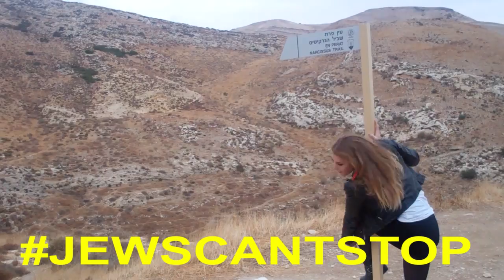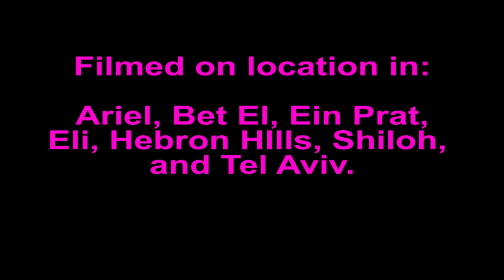Miley Cyrus - Jews Can't Stop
Miley Cyrus raised eyebrows and tongues with her hyper-sexual performance of her hit "We Can't Stop" at the MTV Video Music Awards. But concerned Jewish parents need not fear! A new video take on Miley's song has channeled her defiant spirit towards a worthy cause: defending Jewish rights to live and thrive in the land of Israel. Jews can't stop building, loving, praying, doing what we want in their land, in their homes. Too quote Miley, "Only God can Judge ya. Forget the haters, cuz Somebody loves ya."

Who REALLY owns the land?

Lyrics:
It's our LAND we can BUILD where we want
It's our LAND we can PRAY WHERE we want
It's our LAND we can LIVE HOW we want
We can BE who we want
MAKE PEACE IF we want

Bare land and Jewish bodies everywhere
Rockets through the air but who cares?
Cause we came to build our home now
But somebody might get stoned now

If they wants Jews to leave home
Can I get a hell no
Cause we gonna fight all night
Till we get our birthright, alright

So la da di da di, we like to BE FREE
Dance in Tel Aviv
LIVIN' however we want
Can't you see it's we who own the LAND
Can't you see it's we who TAKE A STAND
We BUILD things
Things don't BUILD we
We don't STEAL nothing from nobody

We can GIVE WHAT we want

To my home guys here with the big guns
Savin' Jews from gettin' all beat up
And everyone in line to make peace
Trying to get a Nobel for peace
We all so fed up here
Getting fed up here, yeah, yeah

Dancing with Miley
LIVING however we want
Can't you see it we who TAKE A STAND
We BUILD things
Don't take nothing from JOHN KERRY

It's our LAND we BUILD what we want to
It's our HOME we can LIVE HOW we want to
It's my mouth I can PRAY what I want to
Yea, Yea, Yeah

Can't you see it we who TOOK A STAND